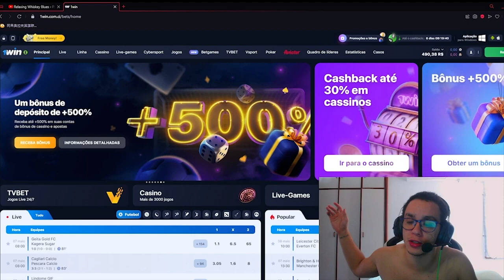ESSA BUILD VAI TE TIRAR DO PRATA! 1600 DE DANO REAL COM APENAS 3 ITENS! TOP 1 SETT BR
SÓ AGRADECE HAHAHAHAH TMJ RAPAZIADA ESPERO QUE TENHAM CURTIDO O VÍDEO

📆 Programação do YouTube: vídeos novos toda sexta às 12:30h!